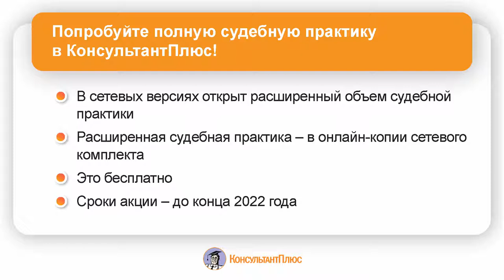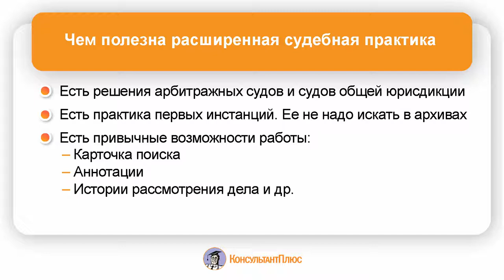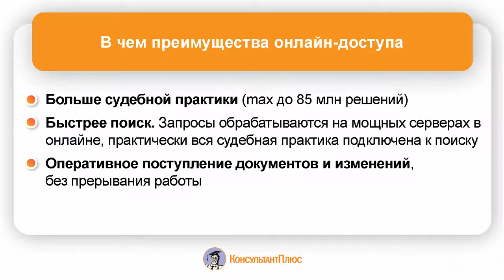Попробуйте полную судебную практику в КонсультантПлюс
В онлайн-доступе из сетевых версий КонсультантПлюс открыт расширенный объем судебной практики. Это бесплатно до конца 2022 года. Как получить расширенную судебную практику?